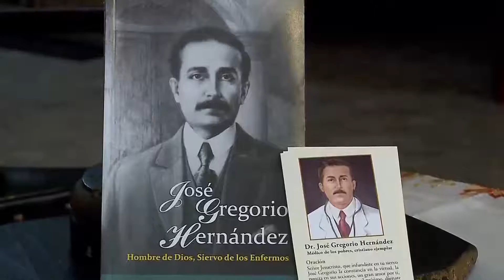Globovisión | Vida y obra del Dr. José Gregorio Hernández | Cápsula 6